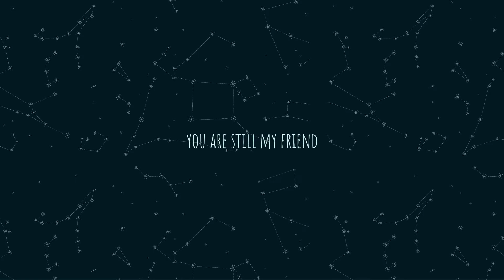Agata & Me — Even Anger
Even Anger.

Thanks to KODA and Aarhus Kommune for the support.